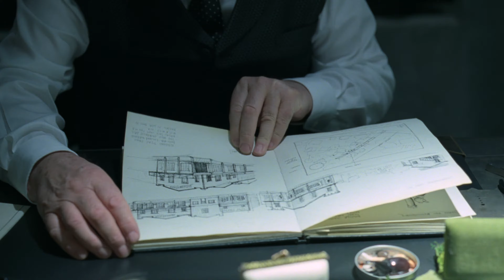Teddy describes the maze [Westworld 1x06]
Teddy (played by James Marsden) describes the maze in Episode 6 "The Adversary" of Season One of HBO's Westworld. HBO is monetizing this clip, please support them by turning off AdBlock or renting the series.